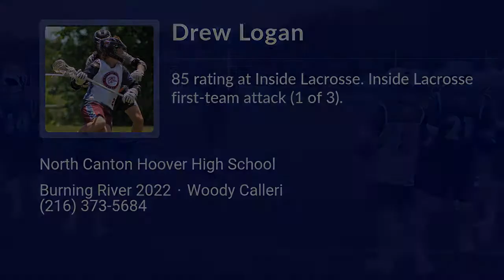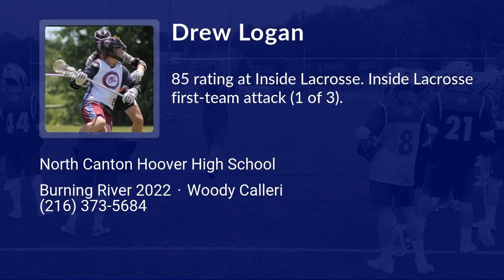Drew Logan Lacrosse Highlights | OH 2022 | Att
Drew Logan Recruiting Video.